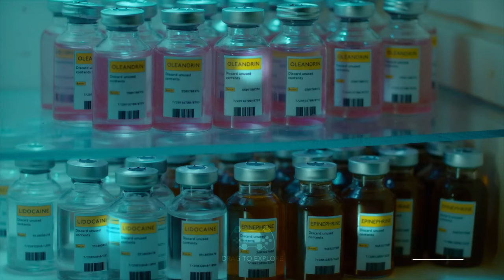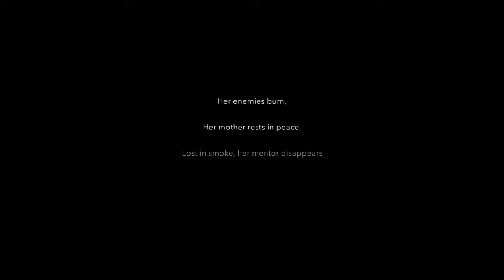Erica - Part 6 (ENDING)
Recorded on the PS4 Pro in 2160p 4K Resolution
No Commentary